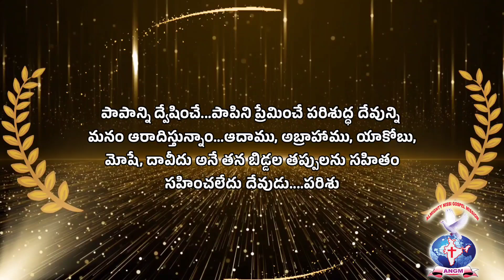AATHMEEYA YATHRA | ANGM | ISAIAH 6:3(1)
JOYFULDAY | BIBLE VERSE | AATHMEEYA YATHRA | ANGM | ISAIAH 6:3.

పాపాన్ని ద్వేషించే...పాపిని ప్రేమించే పరిశుద్ధ దేవున్ని
మనం ఆరాదిస్తున్నాం...ఆదాము, అబ్రాహాము, యాకోబు,
 మోషే, దావీదు అనే తన బిడ్డల తప్పులను సహితం
సహించలేదు దేవుడు. పరిశుద్ధ ప్రవర్తనే
పరలోకనికి మార్గం .. ఎందుకంటే
మన దేవుడు పరిశుద్ధుడు...